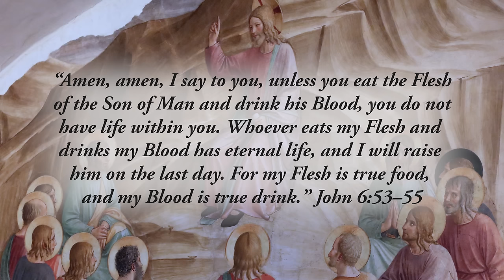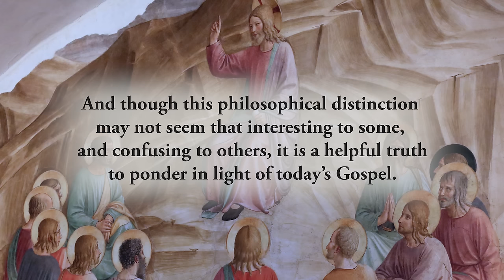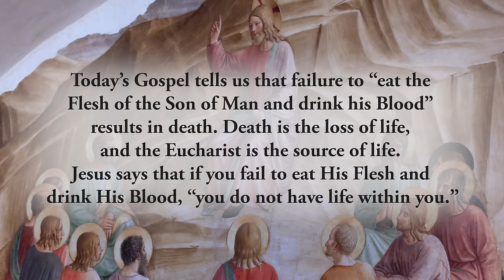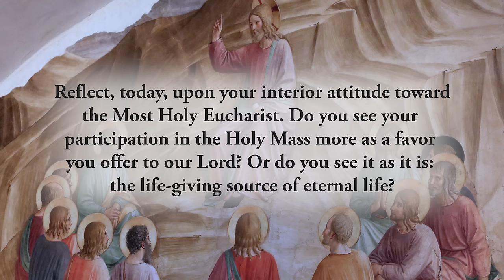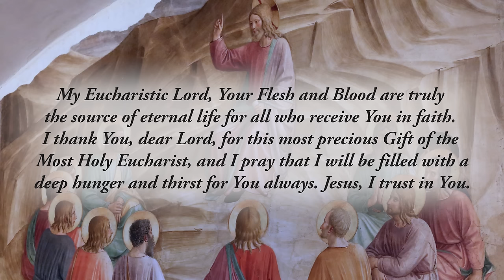A “Holy Fear” - Friday, April 19, 2024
“Amen, amen, I say to you, unless you eat the Flesh of the Son of Man and drink his Blood, you do not have life within you. Whoever eats my Flesh and drinks my Blood has eternal life, and I will raise him on the last day. For my Flesh is true food, and my Blood is true drink.” John 6:53–55

On a philosophical level, it’s useful to consider various things that appear to be “competing forces.” Good appears to be the opposite of evil. Light the opposite of dark. Heat the opposite of cold. And life the opposite of death.
But are they truly opposites in the sense of being competing forces? When considered carefully, it is clear that good and evil, light and dark, heat and cold, and life and death are not actually “competing forces;” rather, evil is simply the absence of good, darkness the absence of light, cold the absence of heat, and death the loss of life. And though this philosophical distinction may not seem that interesting to some, and confusing to others, it is a helpful truth to ponder in light of today’s Gospel.

Today’s Gospel tells us that failure to “eat the Flesh of the Son of Man and drink his Blood” results in death. Death is the loss of life, and the Eucharist is the source of life. Jesus says that if you fail to eat His Flesh and drink His Blood, “you do not have life within you.”

This bold teaching of Jesus should cause us to stop and examine our approach to the Most Holy Eucharist. Sometimes we can fall into the trap of thinking that going to Mass and receiving Communion is something we do as a “favor” to our Lord. But in truth, it’s God’s most profound favor to us, because the Eucharist is the gateway to eternal life. And without it, we have no life within us. Our spirits die because we lose the presence of God.

Looking at the negative effect of not receiving the Most Holy Eucharist can be very useful. Sometimes we need to consider the consequences of our actions as a way of motivating us to greater fidelity. For that reason, considering the fact that failure to eat the Flesh of the Son of God results in death should be very motivating. It should fill us with a holy fear of the loss of the life-giving presence of God within us. This “holy fear” is a true gift from God and is, in fact, one of the Seven Gifts of the Holy Spirit.

Reflect, today, upon your interior attitude toward the Most Holy Eucharist. Do you see your participation in the Holy Mass more as a favor you offer to our Lord? Or do you see it as it is: the life-giving source of eternal life? Reflect upon how important this precious gift truly is and recommit yourself to a faithful and devout participation in this most holy Gift.

My Eucharistic Lord, Your Flesh and Blood are truly the source of eternal life for all who receive You in faith. I thank You, dear Lord, for this most precious Gift of the Most Holy Eucharist, and I pray that I will be filled with a deep hunger and thirst for You always. Jesus, I trust in You.

*CHAPTERS:*
0:00 Beginning
0:13 Scripture Quote
0:42 Daily Reflection
3:38 Final Meditation
4:18 Closing Prayer